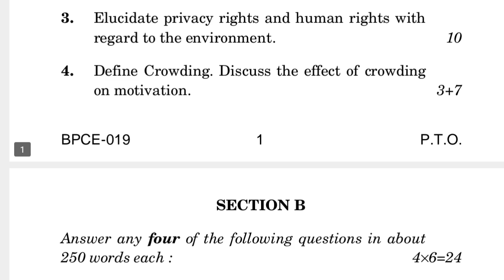BPCE-019 JUNE-2022 QUESTION PAPER IGNOU